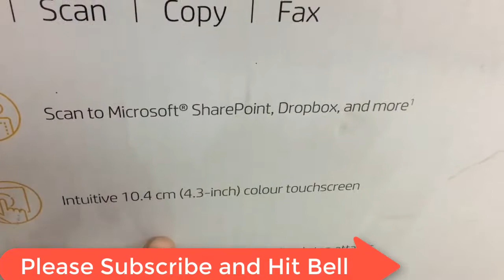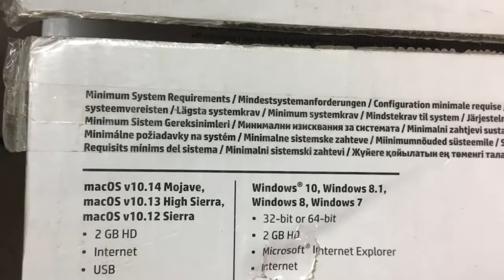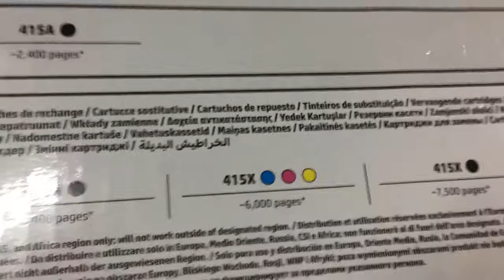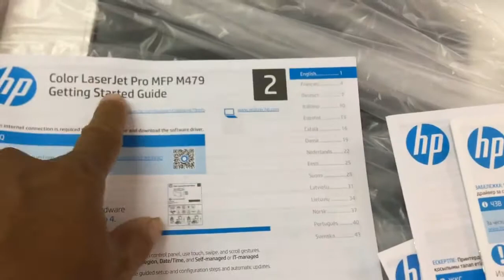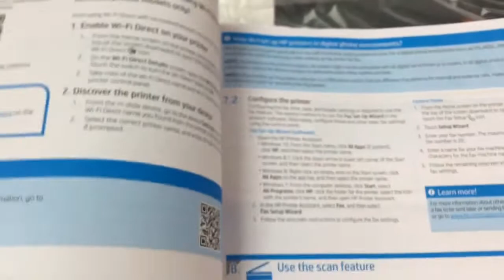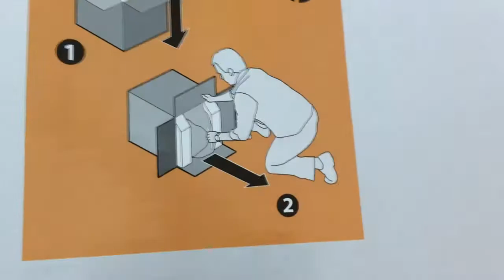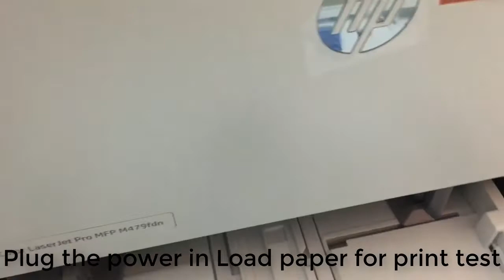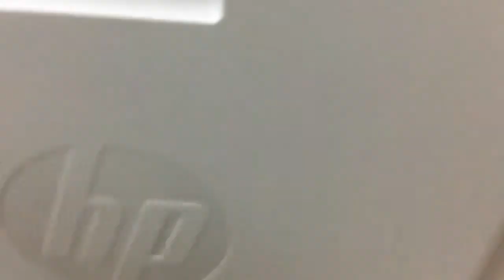How to Setup new printer HP LaserJet Pro MFP M479fdw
How to Setup new printer HP LaserJet Pro MFP M479fdw PlzSubscribeLikeshareforKhmerShare. Khmer Share: share songs movie comedy funny videos events news, knowledge, games,fix printer,fix computer, fix camera, technical,electronic...